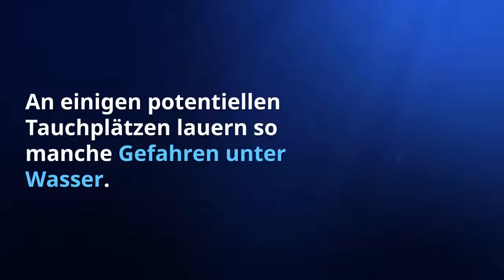Abtauchen, aber wo? Unsere Tipps, um dein perfektes Freediving-Gewässer zu finden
Apnoetauchen ist einfach schön. Und es lohnt sich, auf die Suche nach neuen Tauchplätzen zu gehen und neue Gewässer zu entdecken. Doch was gilt es vorab bei der Tauchplatzwahl und der Organisation zu berücksichtigen?
In diesem Artikel zeigen wir dir, wie du den passenden Tauchplatz und das perfekte Freediving-Gewässer findest.

Freediving ist mehr, als Meter und Minuten.
Starte in dein Freediving-Abenteuer!